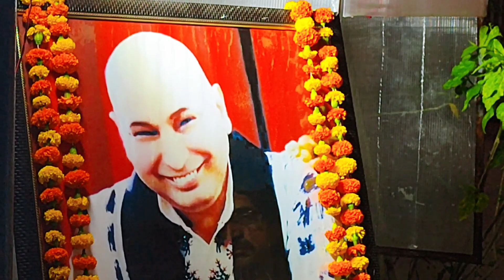GURUJI SATSANG, संगत जी मांस, मंदिरा, नशा कब बिल्कुल ना करें || क्या है सही नियम जाने? Jyoti Auntyji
GURUJI SATSANG, संगत जी मांस, मंदिरा, नशा कब बिल्कुल ना करें || क्या है सही नियम जाने?

guruji amritvela Satsang,
guruji Satsang Bade Mandir,
guruji amritvela Satsang today,
Jai Guru Ji,
Jai Guru Ji Shukarana Guru Ji,